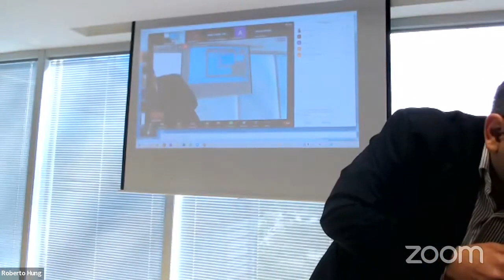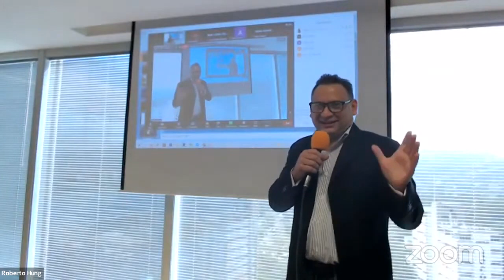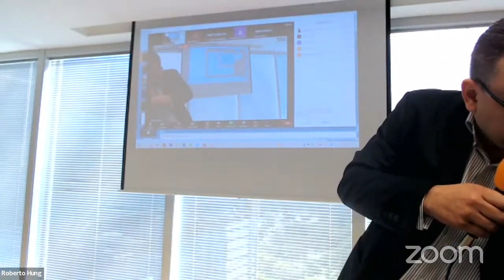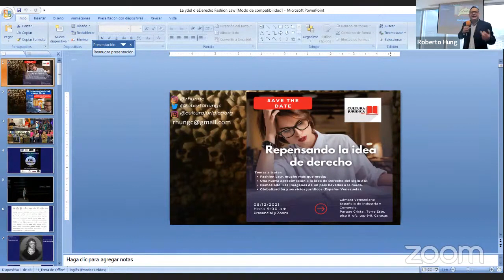Repensar la idea de Derecho El caso del Fashion Law o derecho de la moda Roberto Hung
En la Cámara Venezolana Española de Industria y Comercio Roberto Hung nos propone sin olvidar la noción histórica del Derecho a repensarlo con vas a que concebirlo como organización de nuestras libertades y no para su limitación, dirigiendo nuestra atención a áreas de interés como el caso de la moda entre otras.

Repensar la idea de Derecho  El caso del Fashion Law o derecho, fue el seminario celebrado en Caracas el 8 de diciembre de 2021 en la sede de la Cámara Venezolana Española de Industria y Comercio.